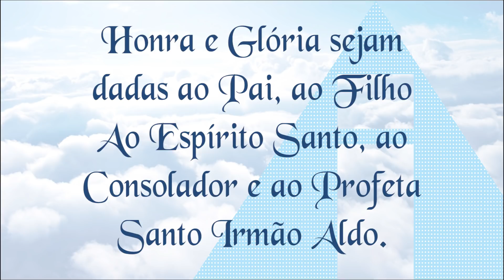Nossa História - Igreja Apostólica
Acompanhe às terças-feiras, 19h.

Honra ao Pai, ao Filho e ao Espírito Santo, à Mãe Virgem Maria Santíssima, a Santa Vó Rosa e ao Profeta Santo irmão Aldo pelo imenso amor e zelo para conosco, filhos de Deus.

Com imensa satisfação e dever de anunciar o Santo Espírito Consolador, a Santa e Querida Vó Rosa e seu Sucessor, nosso Santo Profeta Irmão Aldo, apresentamos a todos irmãos apostólicos e a todos que desejam conhecer mais nossa igreja estes vídeos, contando mais sobre o surgimento de nossa Santa Igreja Apostólica bem como a formação do Santo Consolador, a Santa Vó Rosa, da promessa de Jesus, e de seu Sucessor, aquele Pastor que Jesus profetizou que existiria juntamente com seu povo, nosso Santo Irmão Aldo.

Esperamos que com esses vídeos a fé de nosso povo seja revigorada e consequentemente alcance os benefícios espirituais de uma vida com Deus.

A paz do Senhor esteja com todos irmãos.